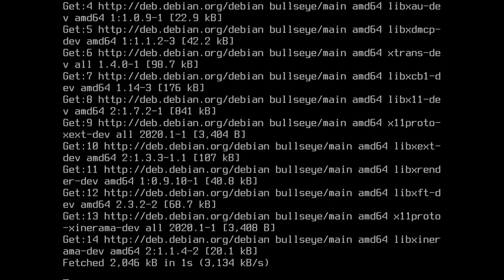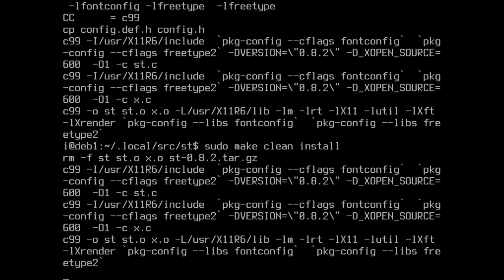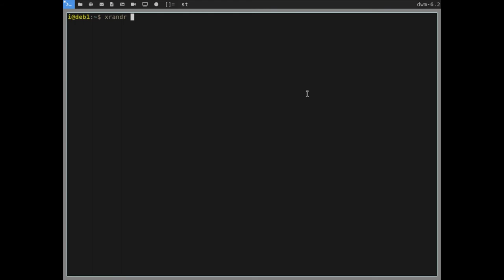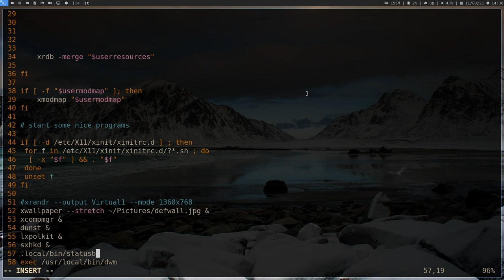Install Suckless' dwm, st and dmenu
Quick visual guide on installing Suckless' dwm, st and dmenu

Installed in a Debian virtual machine with KVM/QEMU and Virt-Manager.
Screen captured with ffmpeg.